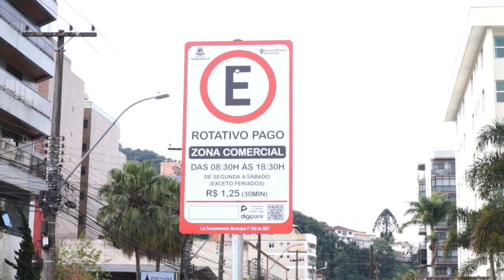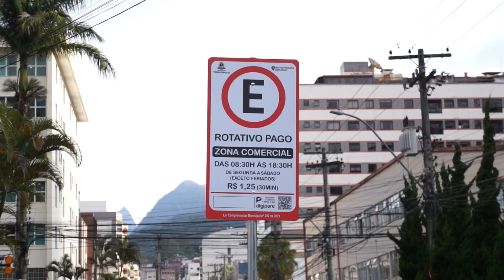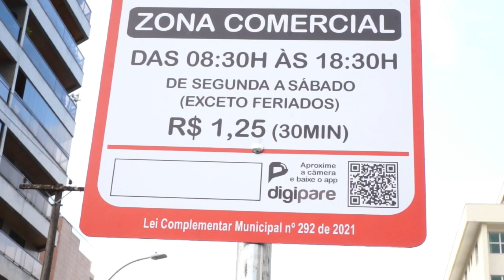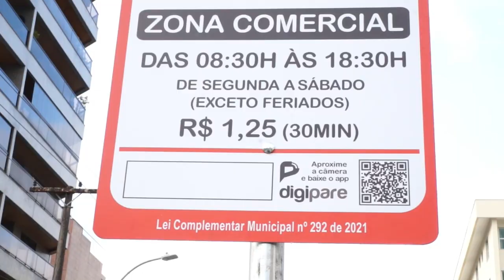Quadro debates com Dr. Maurilio Schiavo, Odenir Cardoso Quincas e José Carlos Faria 02